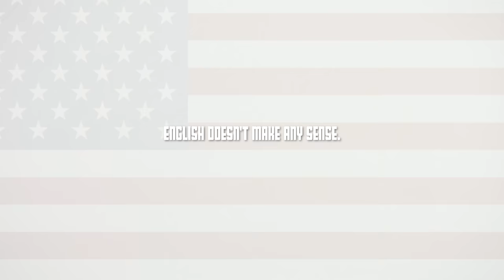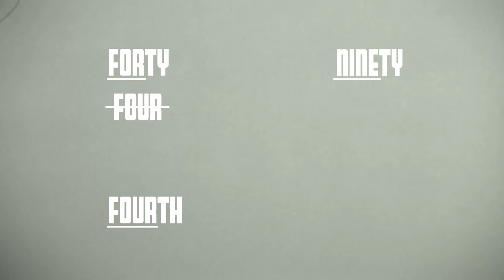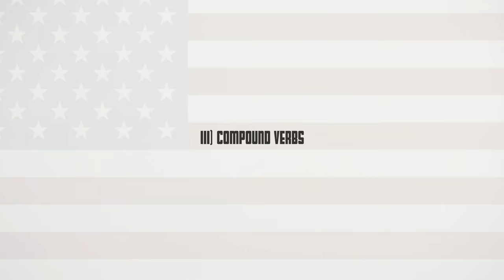The English Language is So Confusing.